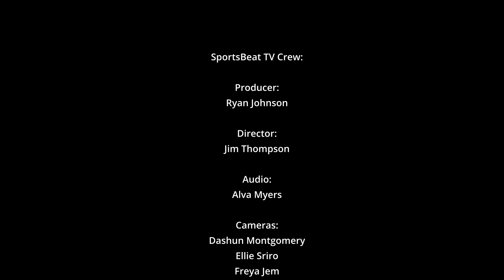SportsBeatTV- WAVOR- April 2023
Nick Robertson and Clark Chen visit the show to talk about the upcoming Washington vs Oregon (WAVOR) High School Basketball games, April 2nd at Liberty High School in Oregon. Dave Hall hosts.